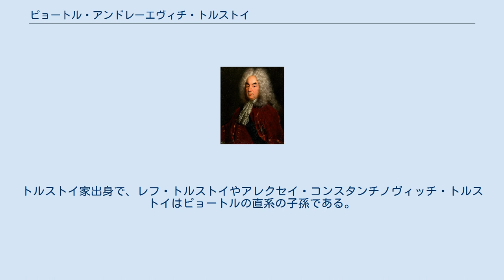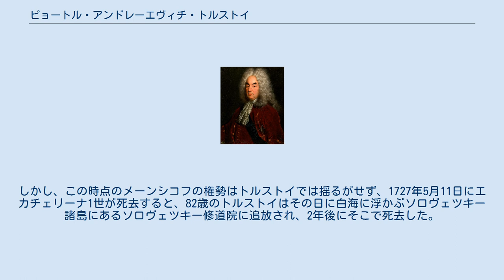ピョートル・アンドレーエヴィチ・トルストイ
ピョートル・アンドレーエヴィチ・トルストイ、ゲオルク・グセル作。
 ピョートル・アンドレーエヴィチ・トルストイ伯爵（ロシア語: Пётр Андреевич Толстой、1645年 - 1729年2月17日）は、ロシア・ツァーリ国およびロシア帝国の貴族、政治家。
ピョートル1世とエカチェリーナ1世の治世に活躍した。
トルストイ家出身で、レフ・トルストイやアレクセイ・コンスタンチノヴィッチ・トルストイはピョートルの直系の子孫である。
 オコーリニチーのアンドレイ・ヴァシリエヴィチ・トルストイの息子として生まれ、1682年にツァーリのフョードル3世の侍従長を務めた。
摂政ソフィア・アレクセーエヴナの力を過大視して彼女を熱烈に支持したが、ソフィアが失脚する直前にピョートル1世支持に鞍替えした。
ピョートル1世ははじめトルストイから距離を置いたが、1697年にトルストイがヴェネツィアに出向してイタリア語と造船術を学ぶと申し出ると、中年のロシア貴族（トルストイは1697年時点で52歳）がそのような申し出をするとは考えていないピョートル1世はトルストイを信用するようになった。
 1701年11月、トルストイはオスマン帝国駐在ロシア大使に任命され、同職初の常駐大使となった。
彼は大宰相1人の殺害と邪魔になった秘書1人の毒殺などでオスマン帝国の政治に介入した。
トルストイは1709年のポルタヴァの戦い以前もオスマン帝国がスウェーデンに援助しないよう苦心し、スウェーデン王カール12世が戦いに敗れてオスマン帝国領に逃げ込むとその国外追放を要求したが、これはすでに警戒していたオスマン帝国を刺激してしまい、トルストイは1710年10月10日に「7つの塔」に投獄され、オスマン帝国がロシアに宣戦布告した。
1714年にロシアに戻ると、元老院議員に任命され、アレクサンドル・メーンシコフの派閥に属するようになった。
1717年、ナポリに逃亡したツァレーヴィチ（皇太子）のアレクセイ・ペトロヴィチを連れ戻すと、トルストイの地位は不動のものになり、ピョートル1世はトルストイに多くの栄典や褒賞を与えた。
 1725年にピョートル1世が死去すると、トルストイはメーンシコフを助けてツァリーツァ（皇妃）エカチェリーナ1世を帝位につかせた。
エカチェリーナ1世はトルストイを伯爵に叙し、新設された最高枢密院の顧問官6人のうちの1人に任命した。
1727年、エカチェリーナ1世の死去直前にメーンシコフは次代皇帝にピョートル1世の孫で皇太子アレクセイの息子であるピョートル2世を推挙したが、ピョートル2世の即位が自身の政治生涯の終わり、ひいては家族をも危険に晒すことに等しいと気づいたトルストイは自らの派閥を結成して、ピョートル1世の娘エリザヴェータを支持した。
しかし、この時点のメーンシコフの権勢はトルストイでは揺るがせず、1727年5月11日にエカチェリーナ1世が死去すると、82歳のトルストイはその日に白海に浮かぶソロヴェツキー諸島にあるソロヴェツキー修道院に追放され、2年後にそこで死去した。
 1722年に没した妻との間で2男をもうけた。